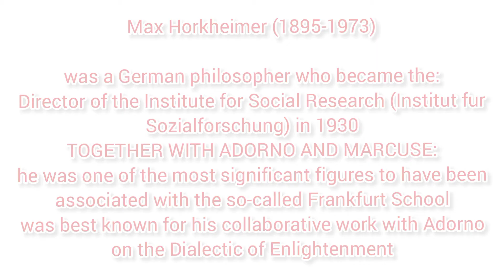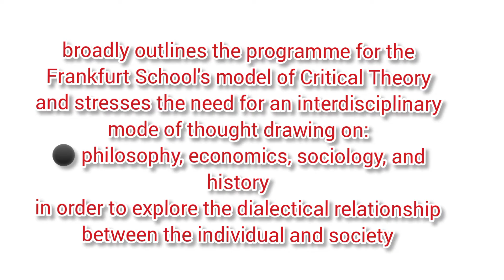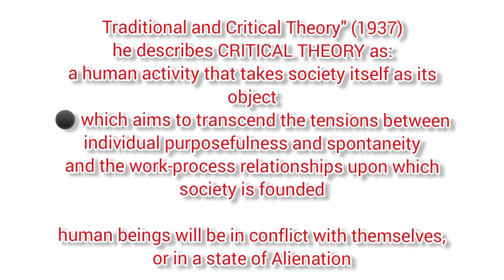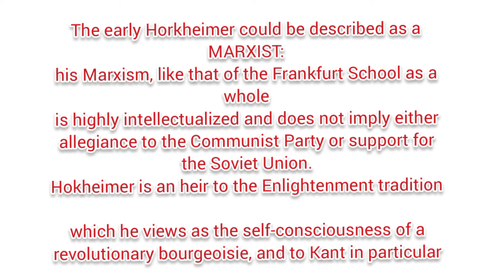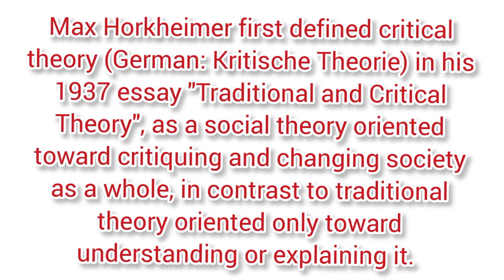Max Hokheimer, Critical theorist |life sketch in Urdu /Hindi